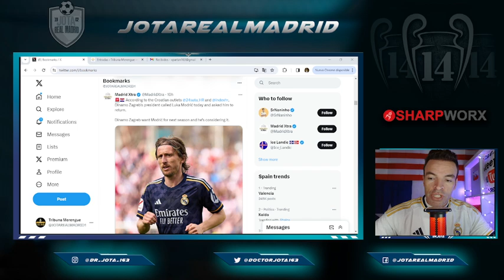El presidente que ha llamado a este jugador del R.Madrid PARA FICHARLO YA